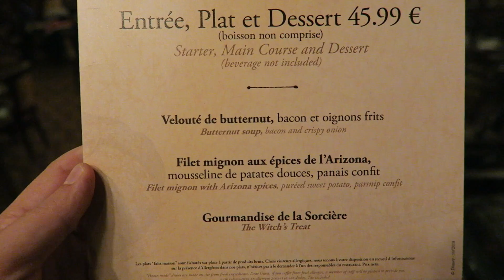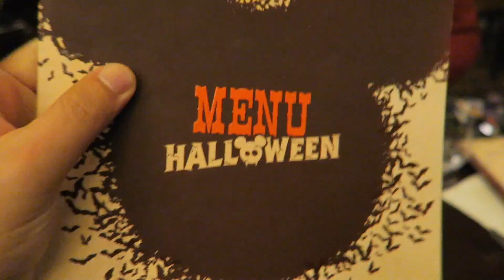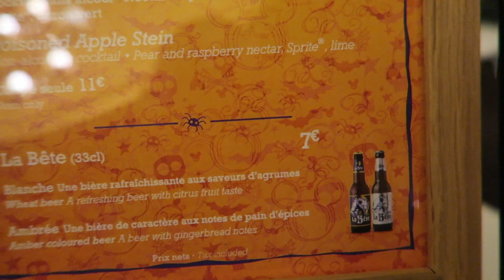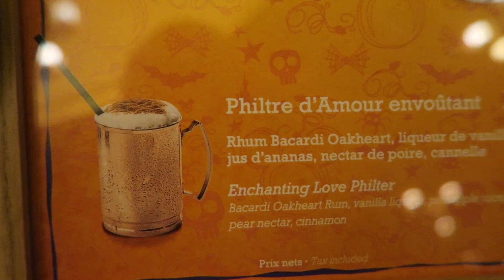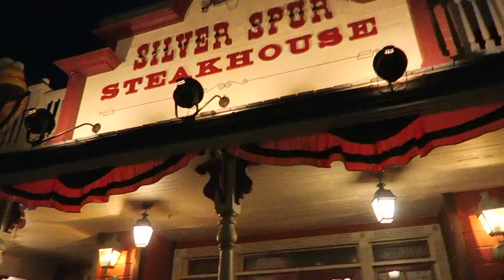🎃 Halloween Menu at Silver Spur - Disneyland Paris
🎃 We tried the Halloween Menu at the Silver Spur at @DisneylandParis and it was a great surprise !!